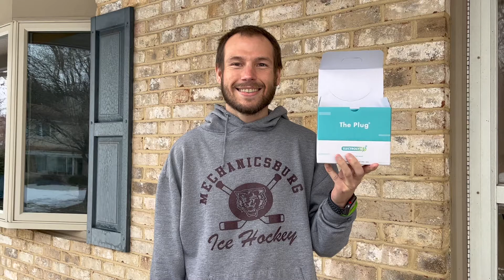The Plug Experiment | Does it Work?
Does The Plug really prevent hangovers? Your boy KK has a night of drinking to find out!